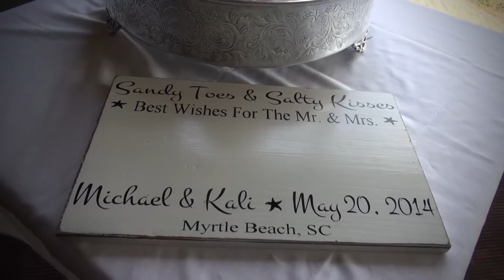Kali and Micheal - May 20, 2014